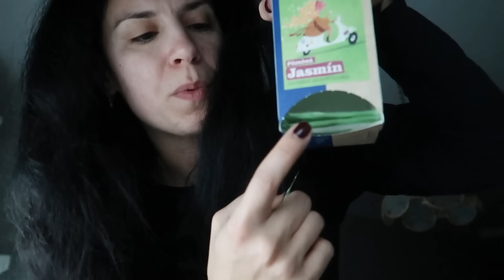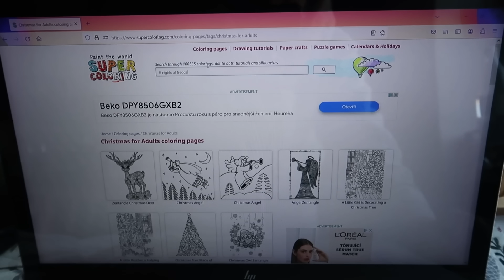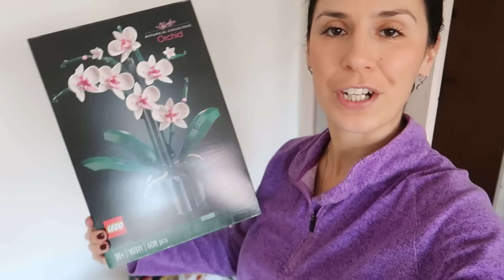CO NÁM PŘINESL JEŽÍŠEK V TOMTO ROCE, PROČ JSME O VÁNOCÍCH SAMI?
Vánoce jsou za námi a tak je na čase se s vámi podělit o to co nám tenhle rok Ježíšek nadělil pod stromeček.

Vítej na kanálu My Irish Life🍀 Denní vlogy vícejazyčné rodiny každé pondělí, středu ,pátek v 19"00. Pokud Tě zajímá jak se žije v manželství které vzniklo v Irsku, pokračovalo v Německu a teď po dvouleté odluce na dálku začínáme nově v ČR, tak určitě sleduj.
V Irsku jsem žila 13let a tam potkala svého manžela. Do ČR jsem přijela porodit syna a od té doby jsme tak nějak pendlovali mezi státy. Díky manželově práci (voják) jsme vždycky žili tak trošku jinak...
Vydej se s námi do nové životní etapy, která právě začíná v ČR v mém rodném milovaném Valašsku :)